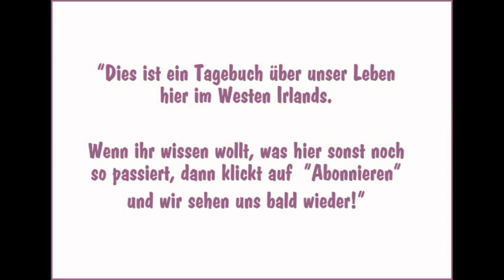Eine Maschine, mit der man Wellblech selber herstellen kann!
Tim hat schon lange, lange getüftelt, und hier ist nun eines seiner weiter vorangeschrittenen Modelle, mit dem er hofft, Wellblech selber so herzustellen, wie er es braucht.